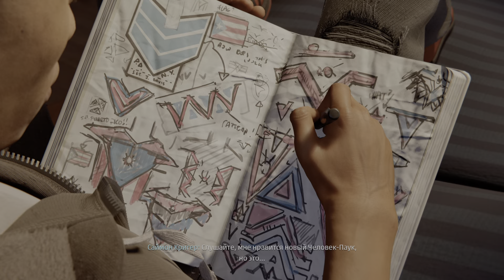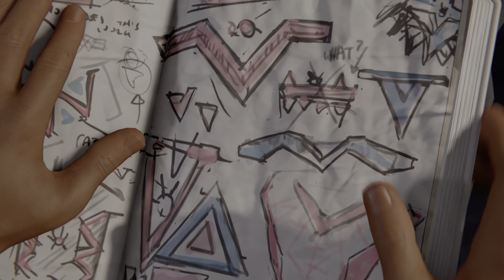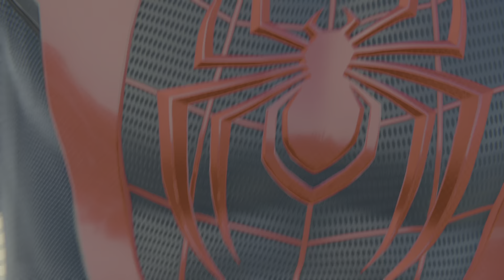MARVEL Человек-Паук: Майлз Моралес на мосту